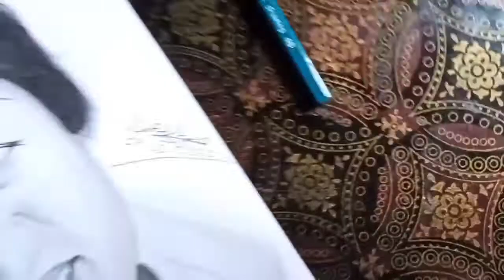Drawing of Lata Mangeskar to Tribute | by Lakshya Art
Hello guys